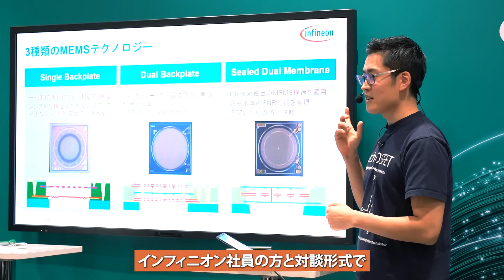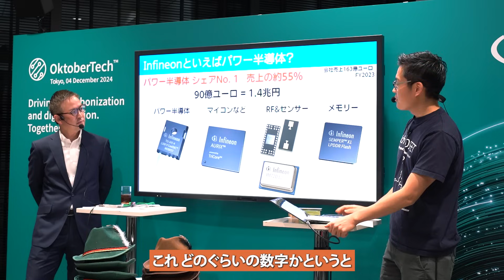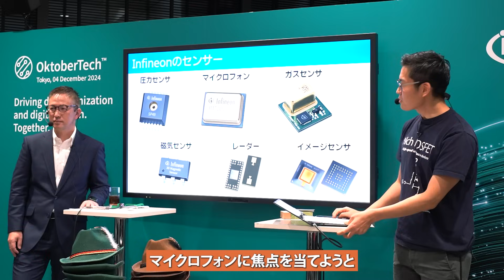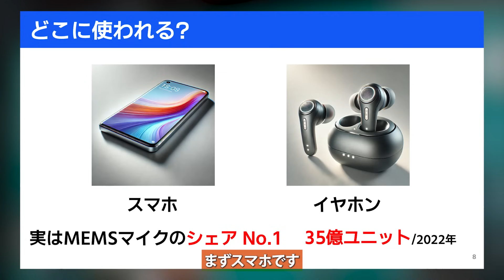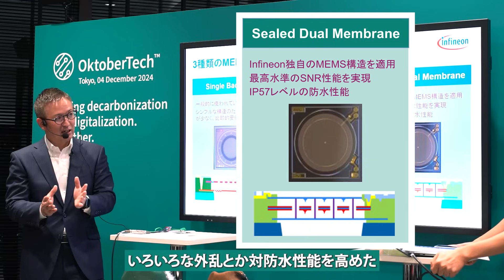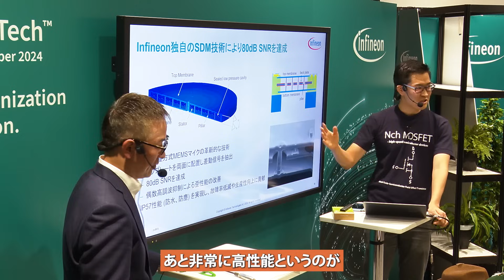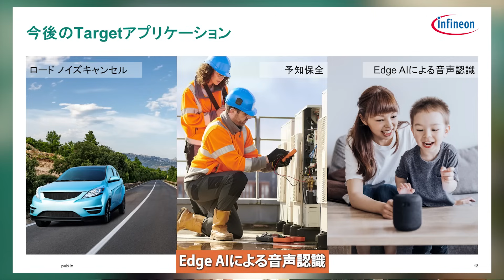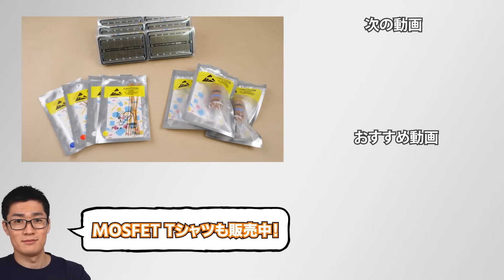パワー半導体だけじゃない！半導体で作ったマイクで市場を制するインフィニオンの戦略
パワー半導体1位のインフィニオンですが､ 実はセンサーもやっています｡
さらに、シリコン半導体を使った「MEMSマイク」については非常に高いシェアを獲得しているというのは意外と知られていません｡
そんなMEMSセンサーについて今回はインフィニオンの部長と対談してきました｡

今すぐURLをチェック! 左にあるメニューから色々と見られます｡

◤目次◢
00:00 Infineonのイベントに潜入してきました
01:10 あいさつ
03:23 意外な主力製品について
05:31 MEMSマイクロフォンとは
08:26 どういった所に使われるか
10:38 infineonのMEMSマイクの特長
14:19 活用事例
15:15 今後の展開など
17:59 まとめ